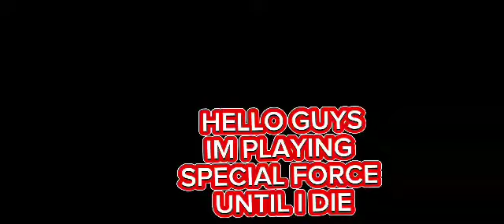PLAYING SPECIAL FORCE UNTIL I LOSE (MEDIUM MODE)SPECIAL FORCE